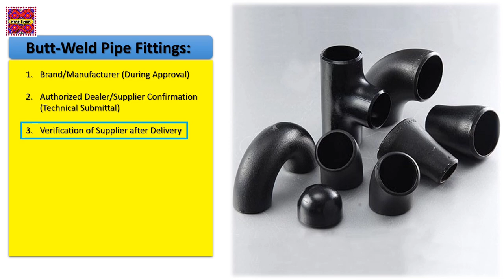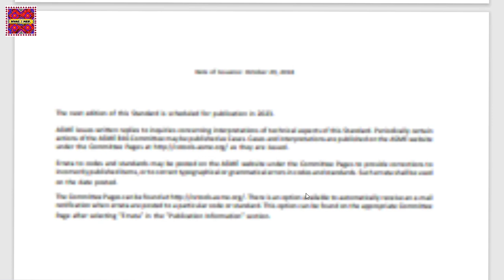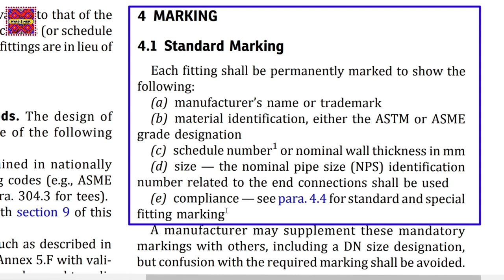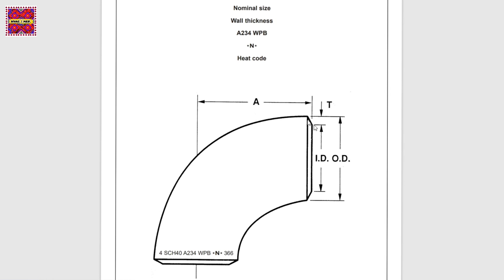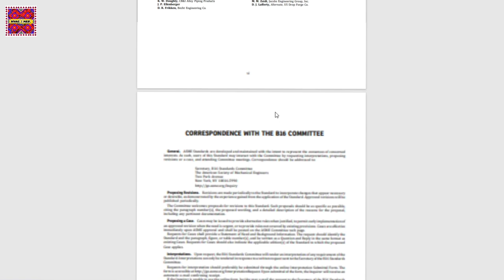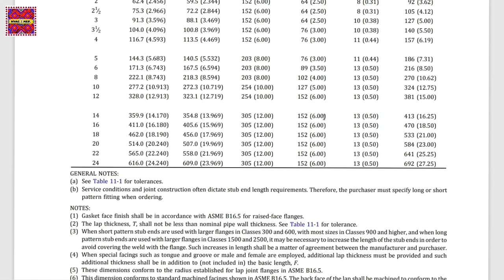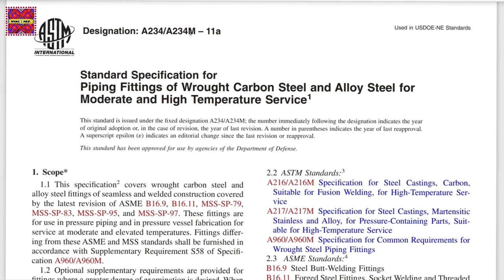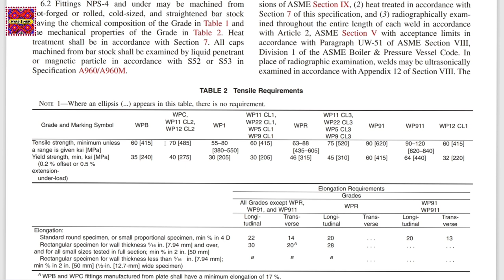How to Inspect Pipe Fittings | Butt Weld Pipe Fittings in Urdu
This is a tutorial video about the Butt weld pipe fittings / how to inspect pipe fittings? in Urdu/Hindi language. These butt-weld pipe fittings are used in the Chilled water system, Condensed water system, firefighting system, Water transfer system, Compressed air system, Natural gas system, Hot water system, Steampipe system, and also many more systems.  It is basic learning of detailed information and it is also important for MEP & HVAC technical staff. Here sharing my experience and knowledge that will be helpful to learn & grow.

00:00 Introduction of butt weld pipe fittings
01:02 butt weld fittings brands
01:41 butt weld fittings suppliers
02:50 butt weld fittings supplier confirmation
03:55 butt weld fittings standard marking
04:11 ASME b16.9 standard marking
06:09 butt weld fittings marking
07:40 butt weld fittings visual inspection
08:28 butt weld fittings dimensions as per ASME b16.9
11:03 butt weld fittings chemical composition inspection
14:09 butt weld fittings codes & standard

You can watch my related learning videos in Urdu / Hindi through the following links: